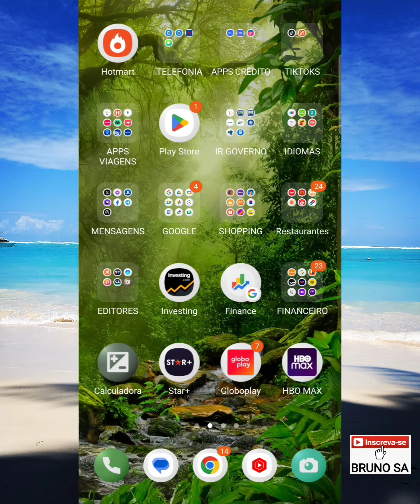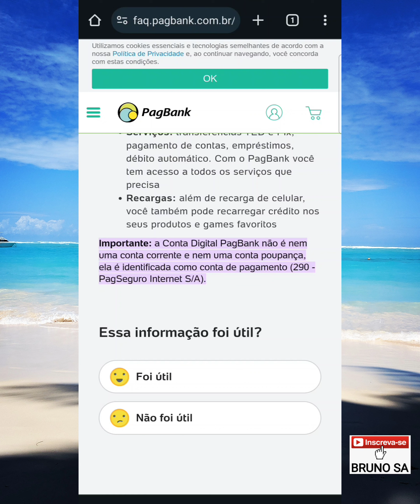A Conta PagBank PagSeguro é corrente ou poupança?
Neste vídeo eu informo se a conta digital do PagBank PagSeguro, se trata de uma conta corrente,  poupança ou conta de pagamento.